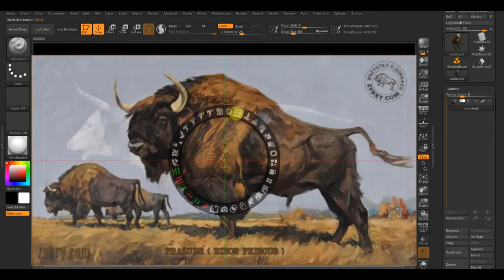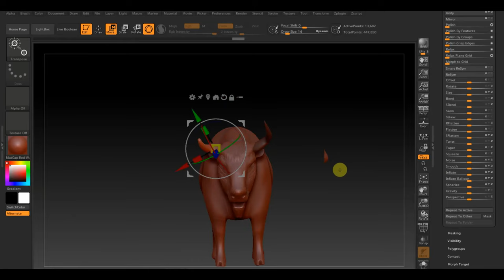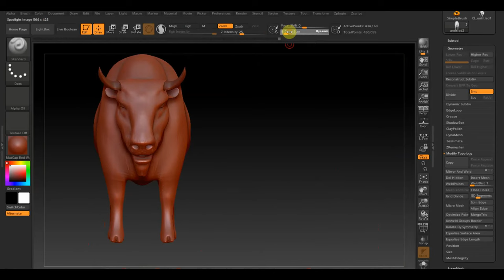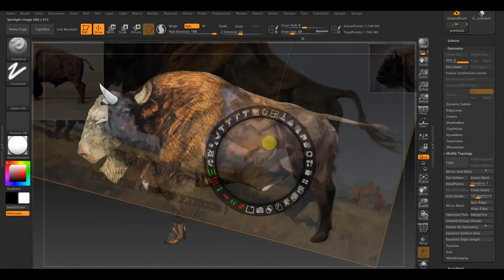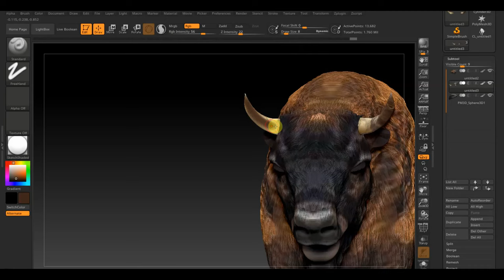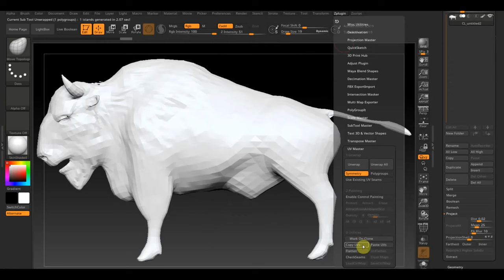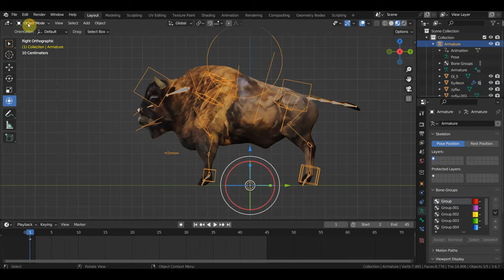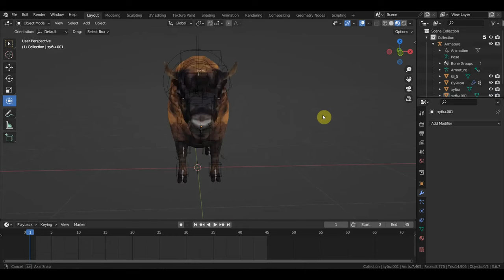Zbrush 2019 BLENDER 3.6 Буйвол для дикого запада